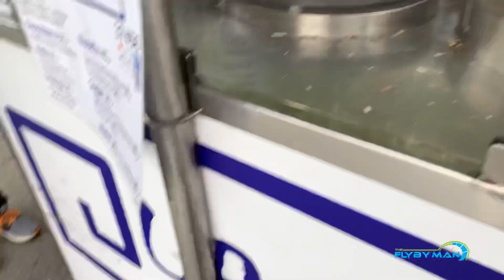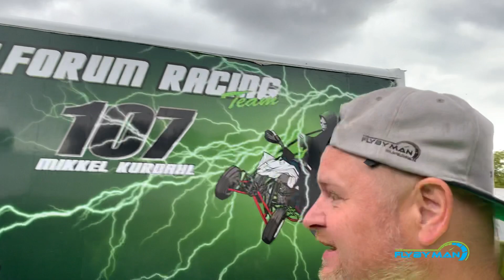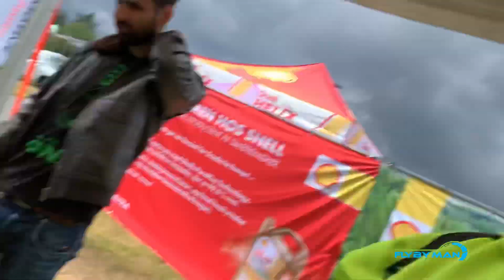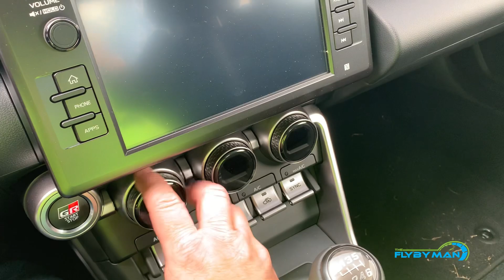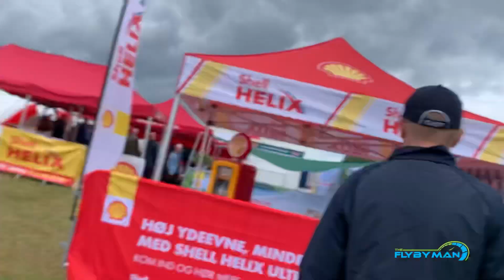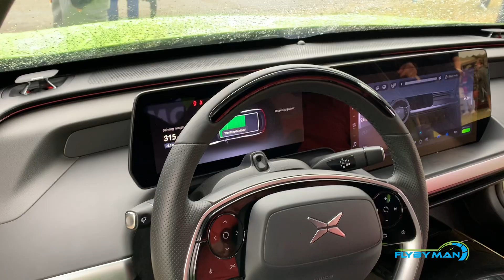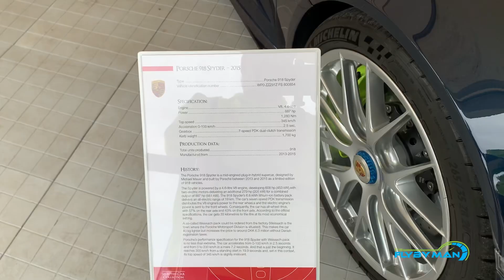Mit Copenhagen Historic Grand Prix 2022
Jeg var blevet inviteret til Copenhagen Historic Grand Prix 2022, og det var en fantaktisk oplevelse.
Fans fandt mig, og vandt en t-shirt og jeg fik delt en masse klister mærker ud.
Sjov video med en masse hygge.